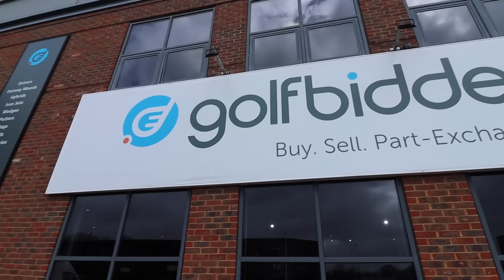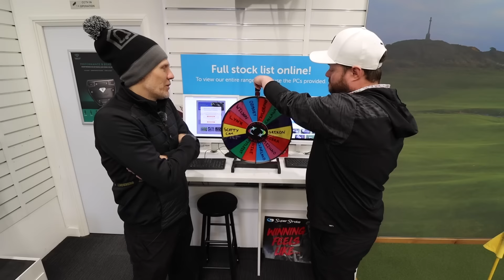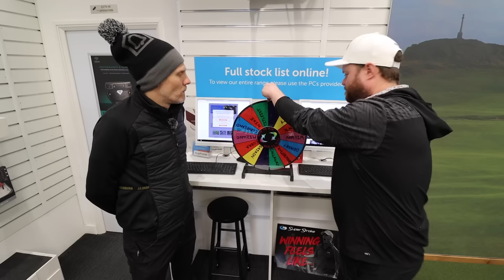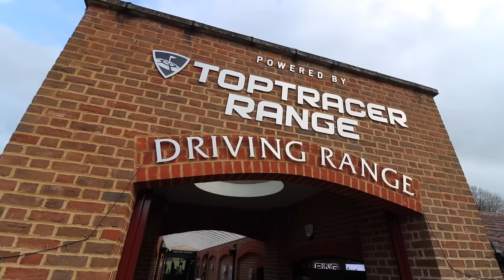SCRATCH Golfer With 3 CLUBS V MID HANDICAPPERS With 6 CLUBS !! | Bullard v Tubes & Ange 🏌️‍♂️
Can Scratch golfer Jimmy Bullard with 3 clubs beat Mid / High handicappers Tubes and Ange with 6 clubs ? Find out here!!! What a proper laugh this was !!

Massive thanks to our friends Golf Bidder for having us down again, Great place, great people. check them out here ……

BIG LOVE you legends

Golf Life massive x